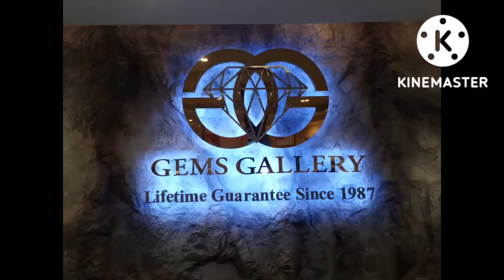Tour to Gems gallery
Today Gems Gallery is situated in four major cities, Bangkok, Chiangmai, Phuket and Pattaya. Each branch is in itself a top tourist destination, and all make it easier for visitors to choose and own beautiful gems. No matter which branch you visit, you can be sure that you will get only the best in products and services.

At Gems Gallery, we have more than two decades experience with jewellery and gems. We draw on the accumulated knowledge of Man's more than 4,000 years relationship with precious stones. As times gone by, gems were the exclusive preserve of the rich and powerful. Leaders of nations across the ages-Cleopatra of Egypt, the Caesars of Rome, the Monarchs of England, Emperors of China or the Kings of Thailand - all sought out precious stones to reflect their prestige and position.

Thailand's position as a major global gems and jewellery dealer, thanks to outstanding raw materials and the skills of its craftsmen, in turn led to the creation of Gems Gallery - the world's biggest jewellery and gems center. With a vast selection of goods at fair prices and excellent customer service, we serve the needs of gem lovers everywhere.

We also share our knowledge of precious stones through our hi-tech Slide Multivision shows and Dark Ride presentation system-the first of their kind in Thailand.

- Our factories employ more than 100 world-class jewellers.
- Explore the world of gems through our Slide Multivision presentation rooms plus now the unique Dark Ride (only at our Phuket and Pattaya branches)
- We have more than 2,000 staff, which are proficient in 17 languages namely English, German, French, Italian, Spanish, Portuguese, Belgian, Dutch, Polish, Russian, Turkish, Mandarin Chinese, Cantonese, Japanese, Korean, Vietnamese and Bahasa Indonesian.
- For your peace of mind, every gem we sell is both certified and has a lifetime guarantee.
- We provide private and group transportation services using the following vehicles:
      20 Mercedes Benz S Class limousines
      200 Toyota minivans
- We have comprehensive security measures, with both uniformed and plain-clothes security staff. Gems Gallery is also the first jewellery store in Thailand that have received the international ISO 9002, ISO 9001 : 2000, and ISO 9001 : 2008 certifications.